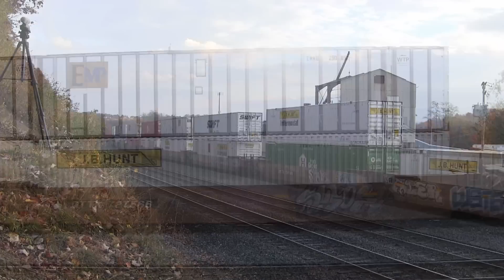HD: Railfanning the Greater Altoona Area, Fall Edition - Episode 10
This is the final video in the series of Railfanning the The Greater Altoona Area, Fall Edition.

Below is an index in this week's episode - The following trains were filmed on Sunday, October 21st 2012 between 8:32am and 9:53am

Brickyard
NS 20T @ 00:42

NS 25Z @ 04:10
-NS 9926 GE Dash 9-40CW
-NS 8923 GE Dash 9-40CW
-NS 2775 EMD SD70M-2
-RH NS 6306 EMD SD40-E
-RH NS 6318 EMD SD40-E

NS 591 @ 06:30
-NS 1046 EMD SD70ACe
-NS 8064 GE ES44AC

NS 593 @ 09:34
-NS 8024 GE ES44AC
-NS 8010 GE ES44AC

Amtrak Pennsylvanian #42 @ 11:31
-AMTK 172 GE P42DC